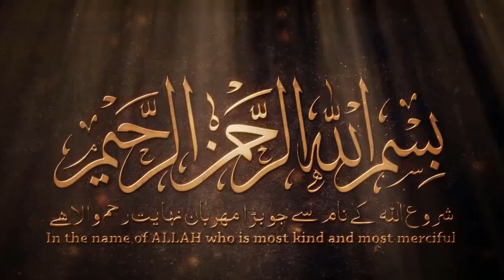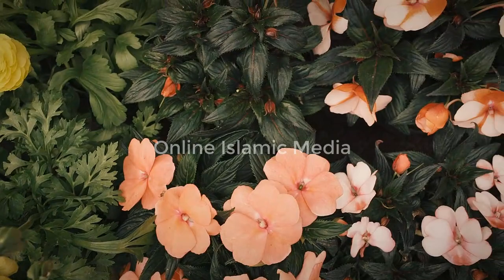Punjabi Naat 2020 | Jis Pasay Mein Kan Lawan Charchay tere ne |Naat sharif 2020|Online Islamic Media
✔ TiTle : Jis Pasay Mein Kan Lawan Charchay tere ne  👈👈👈
 ✔ Naat Khawan : TAHREEM FATIMA 👈👈👈
✔ Director Channel : FAIZA MUSTAFA👈👈👈
✔ Video & Editing : BR PRODUCTION LTD. 👈👈👈
 ❤Naat ❤
This is a naat you need to recite whether you are feeling restless or in any situation of distress. It’s a tribute to Hazrat Muhammad (PBUH). Recited by {{Owais Raza Qadri}}, the recitation of this naat at the start of your day is surely make it full of blessings.
Whenever you are feeling distressed in life or facing troubles, listen to this beautiful naat. Its aura is unmatchable. It will give you courage to fight off tough times.
 ❤Quranic Ayat ❤
The Quran is divided into Ayahs or signs, commonly translated as verses. The sequence of appearance of ayat is also revealed knowledge. It is highly encouraged and recommended in Islam. Our Prophet (s.a.w) said, "Adorn and decorate the (Holy) Quran with your (good) voice." This Hadees directly implies that the Muslims should do the Quran recitation beautifully.
This is what exactly we aim to do. Through this channel, we aim to spread the message of Islam. These verses of the Holy Quran are shared to enlighten souls of people and illuminating their mind.